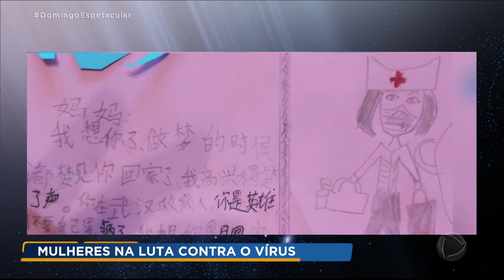Mulheres se destacam no combate ao coronavírus no Brasil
Muitas mulheres compõem a frente de batalha contra o coronavírus. No Brasil, o Domingo Espetacular acompanhou o trabalho de uma equipe de mulheres cujo trabalho e dedicação fazem a diferença no combate à doença.